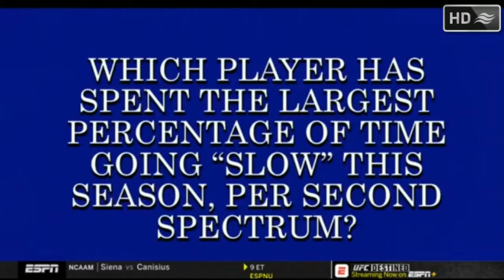NBA THE JUMP on ESPN | Should the NBA Consider Shortening the Regular Season?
Today on The Jump, Paul Pierce and the crew talk about the potential idea of shortening the NBA season.

The Jump Crew thinks shortening the NBA season would allow for more days in between games allowing for more rest time which would help reduce injuries.